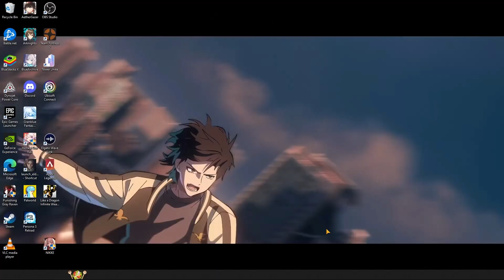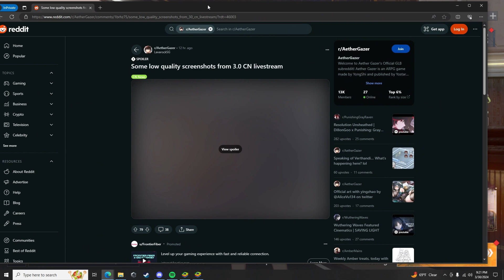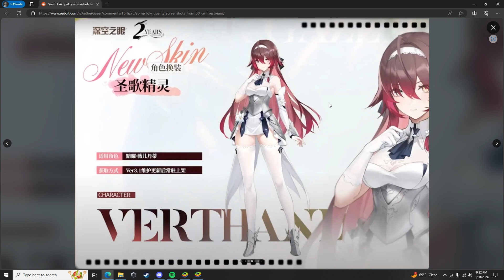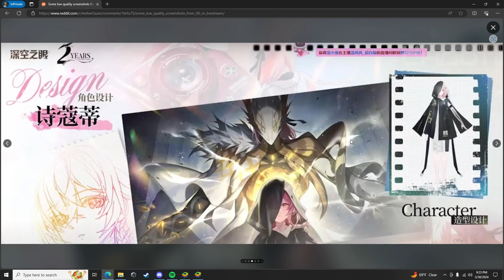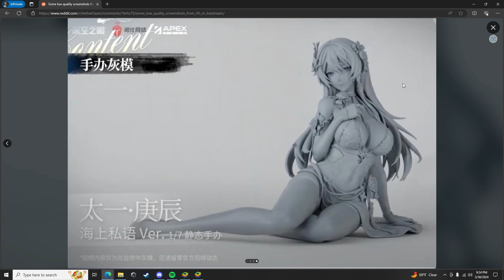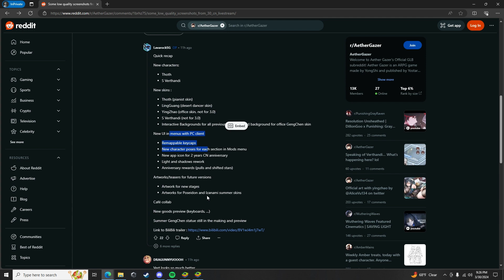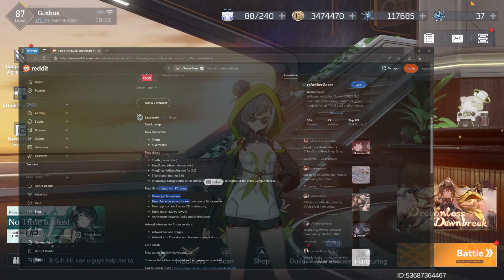Aether Gazer Ying Zhao Summons I LOVE MY SLOPPY MID SO MUCH!!!!!!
Yeah mid sloppy bros we are FEASTING FEASTING I TELL YOU!
Link to reddit thread at end
dogshit thumbnail made by me LMAOOOOOO
Timestamps
0:00 Intro
2:24 Summoning Start
3:52 Functor Summoning
7:05 Going over what I got
9:30 AG 2nd CN livestream